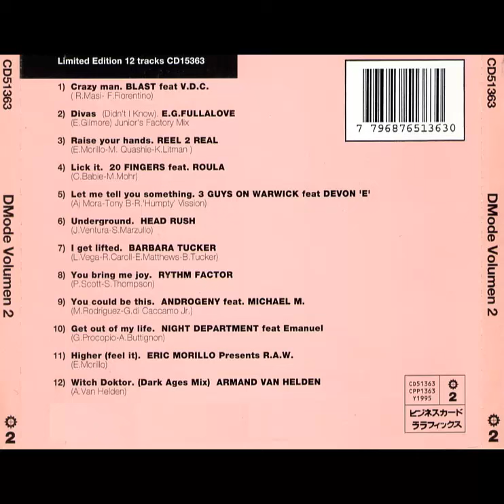D-MODE Volumen 2 (1995)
01. Blast feat V.D.C. - Crazy Man
02. E.G.Fullalove - Divas
03. Reel To Real - Raise your Hands
04. 20 Fingers featuring Roula - Lick It
05. 3 Guys On Warwik featuring Devon E - Let Me teel You Something
06. Head Rush - Underground
07. Barbara Tucker - I Get Lifted
08. Rythm Factor - You Bring Me Joy
09. Androgeny featuring Michael M - You Could Be This
10. Night Department featuring Emanuel - Get out Of My Life
11. Eric Morillo presents R.A.W. - Higher (Feel It)
12. Armand Van Helden - Wicth Doktor - (Dark Angels Mix)